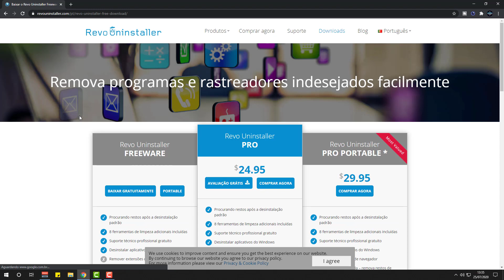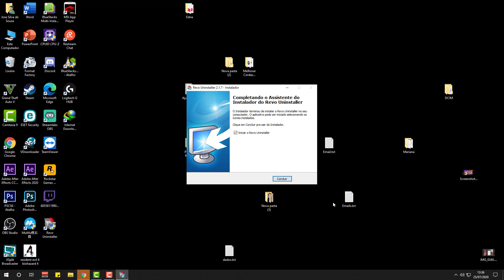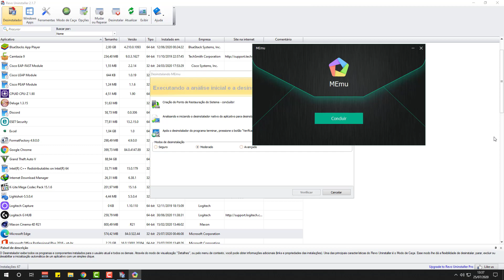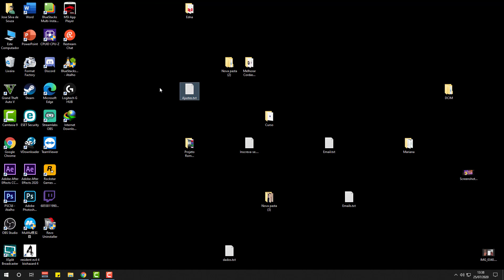Como desinstalar qualquer programa por completo do PC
Se você não sabe desinstalar um programa do seu computador, então nesse vídeo vou te ensinar a desinstalar por completo qualquer programa e vestígios que eles deixam em seu PC.